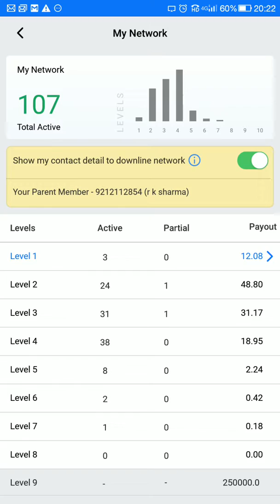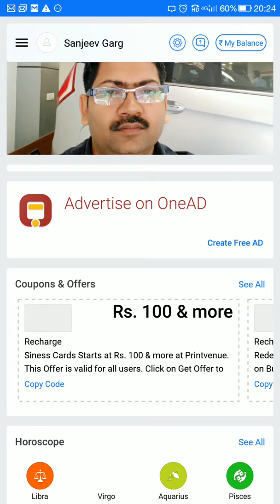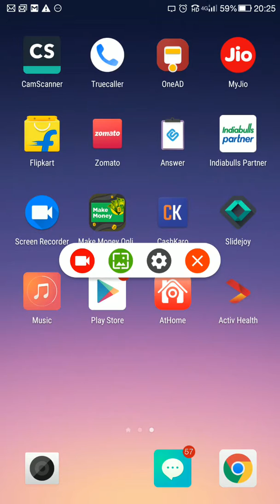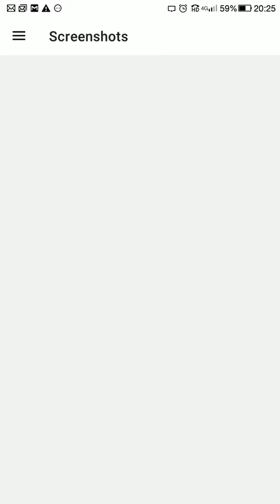BEST ONLINE JOB PART TIME JOB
Hello Friends download ONEAD AND EARN 2.5 LAKH EVERY MONTH

आ गया नया फीचर ONEAD का जानिए अपना राशिफल प्रतिदिन अपने पसंदीदा ऐप्प पर

CODE IS 99Q99TAU
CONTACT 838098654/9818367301